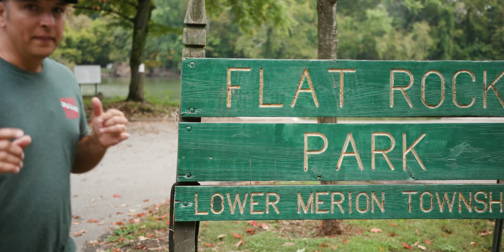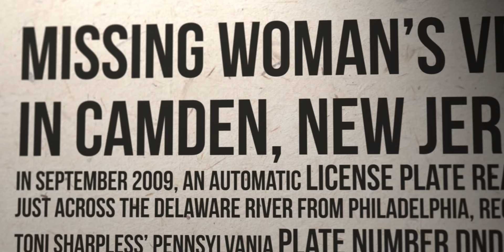MISSING NURSE - Toni Lee Sharpless - COLD CASE DOCUMENTARY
Toni Sharpless goes missing when she was last seen in Gladwyne, Pennsylvania at 4:45 a.m. on August 23, 2009 after leaving her home in West Brandywine Township, Pennsylvania to go out with a friend, Crystal Johns, that night, never to be seen again.

They originally went to the Ice Nightclub, then to a house party in the 1300 block of Bobarn Drive.

At 3:00 a.m., Sharpless sent a text message to her twelve-year-old daughter.

Toni later caused a disturbance at the party when she got angry with another guest and poured a bottle of champagne on the floor. She and Johns were asked to leave.

Both women had been drinking alcohol that evening, something Sharpless was not supposed to do because of the medication she was taking, and Sharpless had reportedly been awake for approximately 36 hours. She was angry and crying when she left the party with Johns.

They had only driven a few blocks when they got into an argument because Johns didn't believe Sharpless was sober enough to drive. (Sharpless has a 2008 conviction for driving under the influence.) Sharpless stopped the car and demanded her friend get out, so Johns exited the vehicle and then Sharpless drove away.

Johns initially assumed she would return. When she didn't come back, Johns had a relative come and pick her up instead. Sharpless has never been heard from again.

What do you think happened to Toni?

HOW CAN YOU HELP AWP?

ADDITIONAL DETAILS ABOUT THE CASE

Sharpless was driving her black four-door 2002 Pontiac Grand Prix GT with tinted windows and the Pennsylvania license plate number DND7772 at the time of her disappearance. It has never been located.

Someone ran the license plate number in Camden, New Jersey on September 8, two weeks after Sharpless disappeared. By the time Pennsylvania police were notified of this, several days had passed and they were unable to locate the car.

Sharpless's cellular phone also remains missing and has been turned off since approximately 4:00 a.m. the day she disappeared.

According to Johns, Sharpless was low on gas, and it's possible she ran out of gas or turned in another direction to go get some.

There were clusters of sightings of her reported in Lancaster, Pennsylvania; Philadelphia, Pennsylvania; and Camden, New Jersey after her disappearance. All of them took place in areas known for their prostitution and drug activity. None of the sightings have been confirmed.

A private detective hired by Sharpless's family believes she may have be alive and may have gotten involved with drugs and the sex trade. She had a drug problem in the past. Johns isn't considered a suspect in her disappearance, and neither is anyone else at the party Sharpless attended that night.

Since Sharpless's disappearance, there has been no activity on her bank accounts or credit cards. She is a single mother and lived with her mother and stepfather at the time of her disappearance, and worked as an infectious disease nurse at Lancaster General Hospital. She graduated from the nursing program at Immaculata University in 2007.

We are humbled by the opportunity all of you have given us to help in the search for answers as to what happened to Frank and Mary.

The AWP Movement would not be possible without your support, helping us travel the US offering our services for FREE to families searching for their lost loved ones... Thank you!

SOLVED 7-Year-Old Missing Person Case.. (Ethan Kazmerzak)